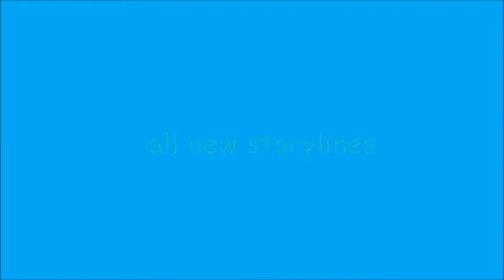eelg- The New Rachel Promo (FANMADE)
this is a fanmade promo. Its not very good but I was bored and wanted to vid this episode.